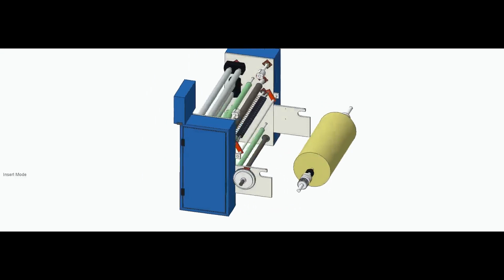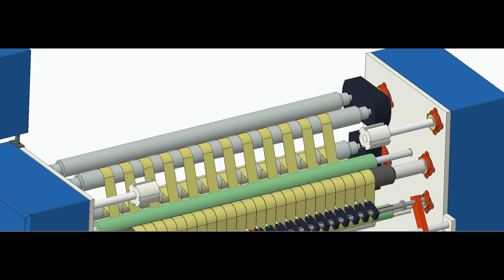Slitting & Rewinding machine pop Tape (Hiroba Machines)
Making customize machineries is our passion, SHARE YOUR IDEAS WILL CONVERT INTO MACHINE.